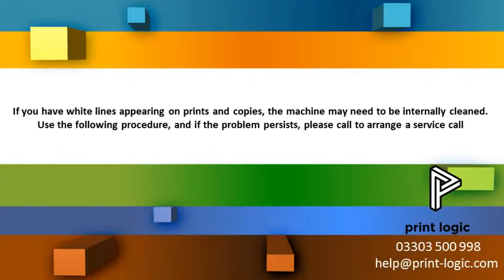Sharp MX3140 White Lines on Prints and Copies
How to resolve white lines on prints and copies.